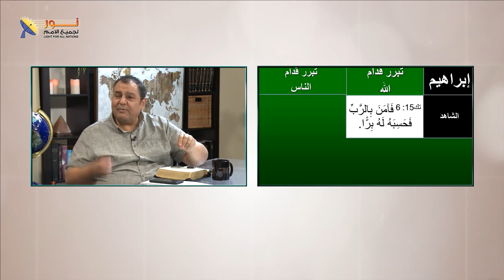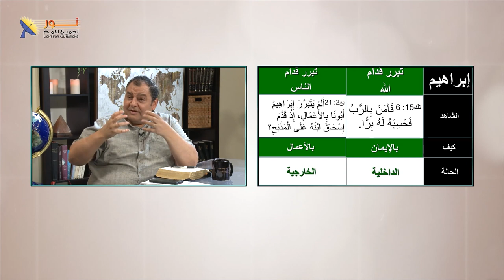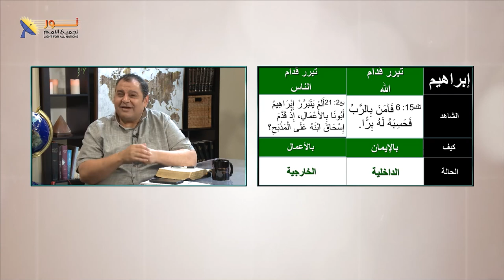632 التبرير في حياة إبراهيم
التبرير في حياة إبراهيم